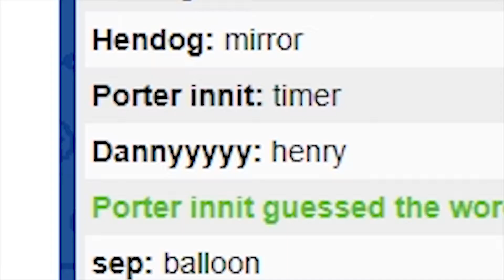Henry offended by the globe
This is the highlights channel of Ports. All footage taken from the Ports channel, except its the BEST BITS in BITESIZE from. Enjoy!

Ports.